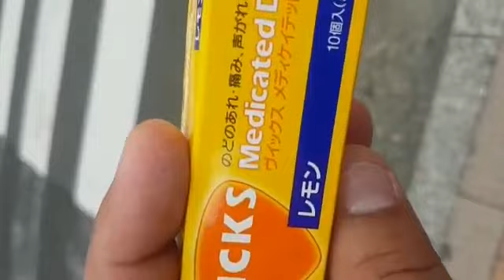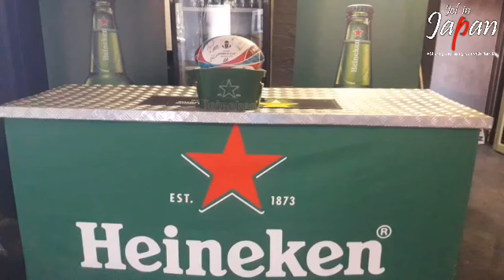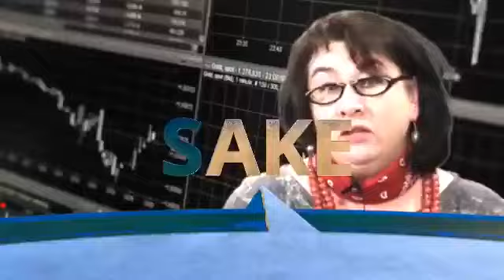Kletskompas - Episode 105